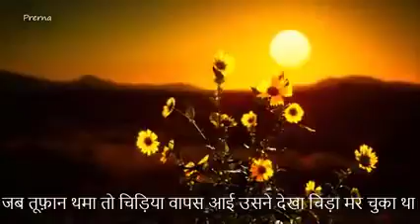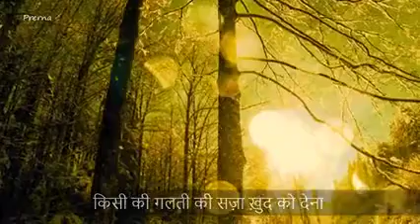Sath Nibhana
Friendship Forever  such as diamond